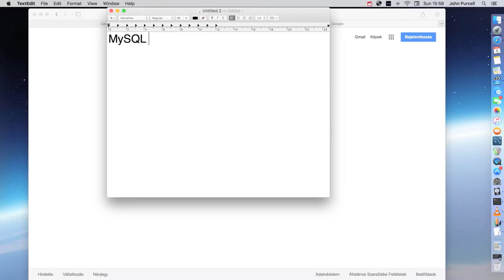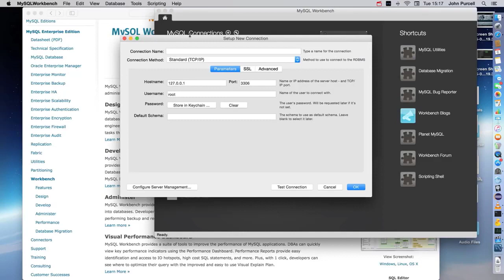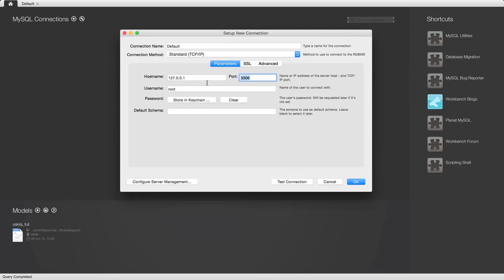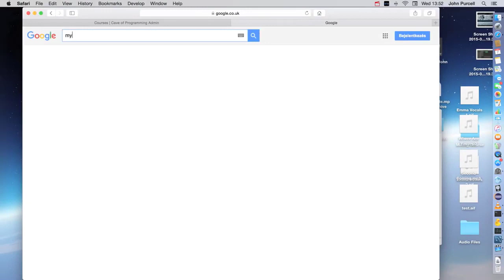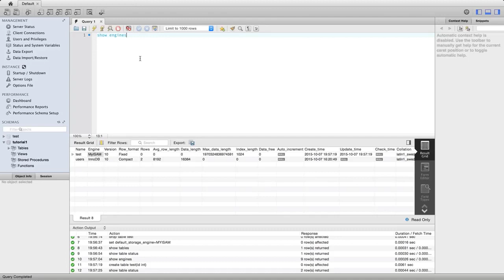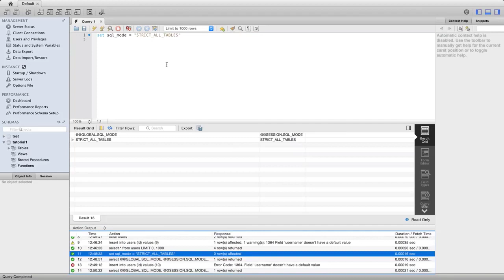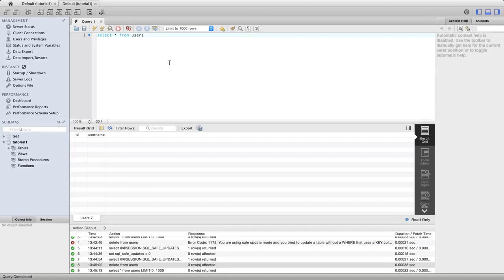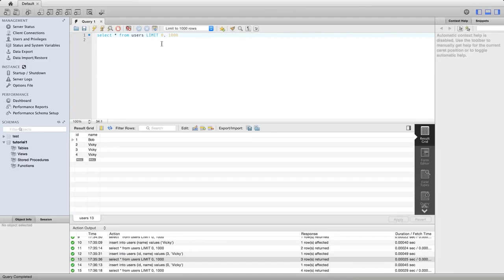MySQL Tutorial for Beginners Full Course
MySQL is an open-source relational database management system (RDBMS). Its name is a combination of "My", the name of co-founder Michael Widenius's daughter, and "SQL", the abbreviation for Structured Query Language. This MySQL course tutorial is for beginners.

** Topics of this course **
MySQL for Beginners 001: Introducing MySQL (0:00)
MySQL for Beginners 002: Installing MySQL and the Workbench(7:15)
MySQL for Beginners 003: Using the Command Line (13:40)
MySQL for Beginners 004: Creating Tables (20:11)
MySQL for Beginners 005: Multiple Columns, int and Data Types (30:00)
MySQL for Beginners 006: Null Values and Not Null (35:00)
MySQL for Beginners 007: Mysql Storage Engines and Configuration(43:00)
MySQL for Beginners 008: SQL Modes (58:00)
MySQL for Beginners 009: Deleting All the Data in a Table (1:2:00)
MySQL for Beginners 010: Primary Keys
MySQL for Beginners 011: Auto-Increment

** Credit **
Course Author: Cave of Programming